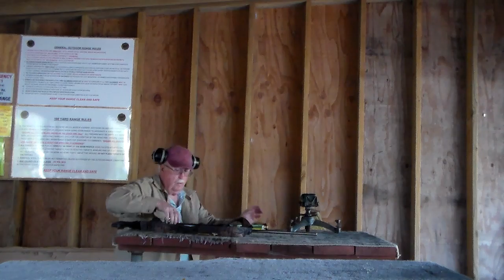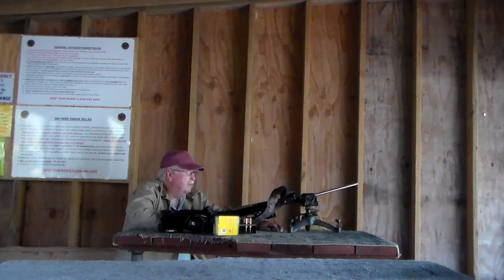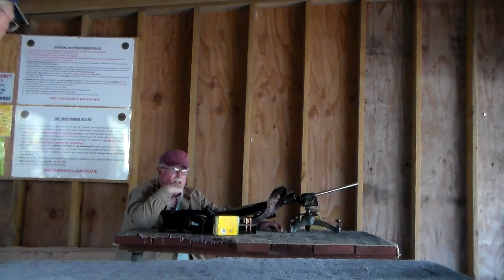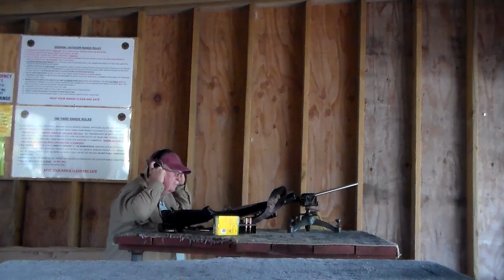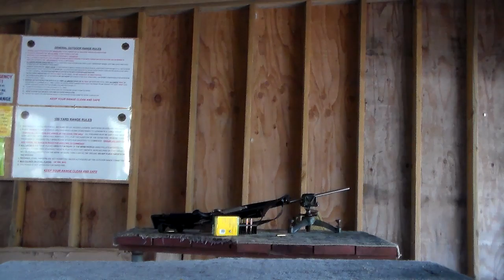Photo Bomb at the Rifle Range